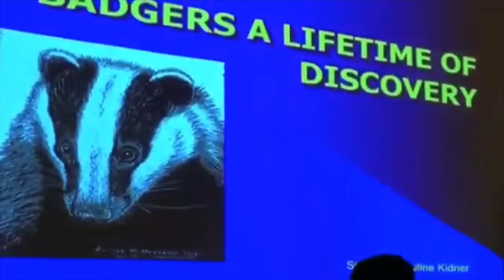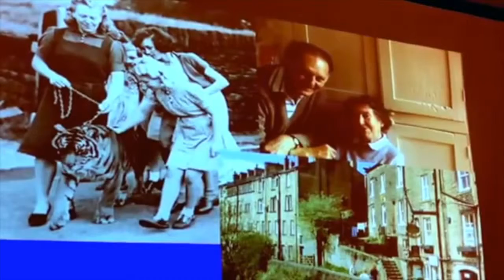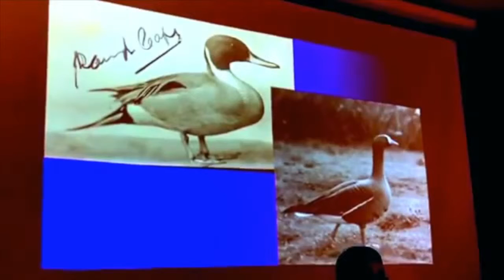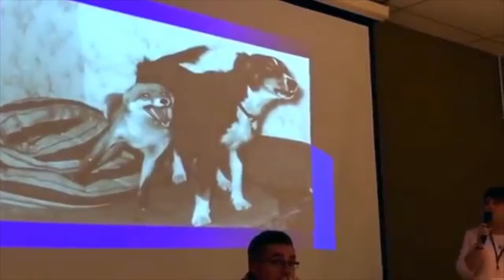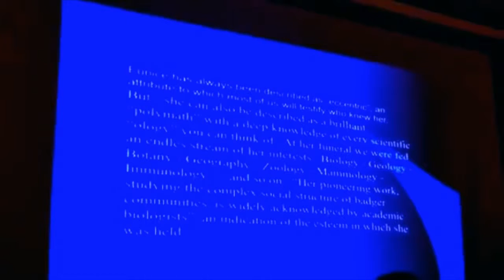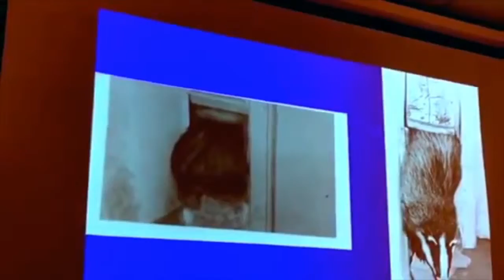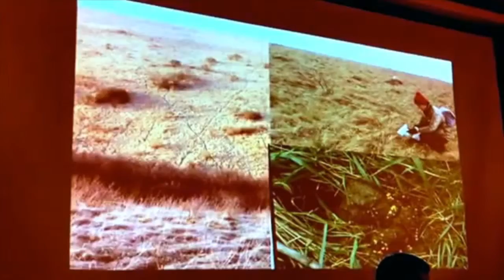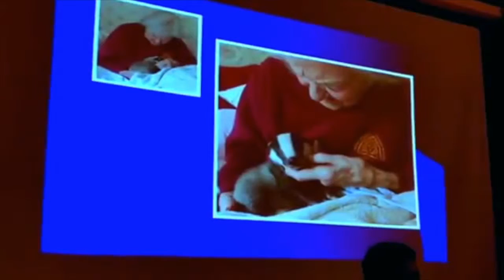Tribute to Eunice Overend by Pauline Kidner, Secret World Wildlife Rescue - Badger Trust Conference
Filmed by Diane Bartlett